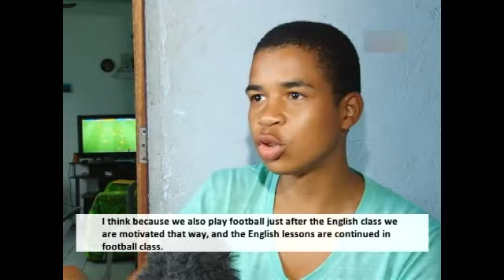SOCCER DREAM BRAZIL